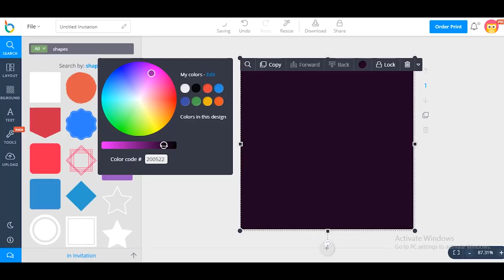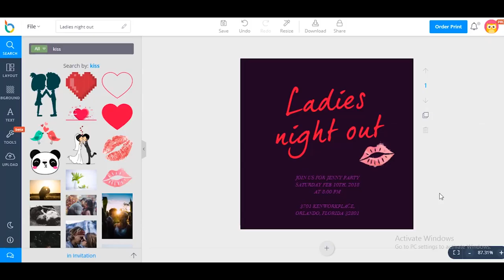How to design Invitation for a luxurious party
In this video, we will show you how to design a luxurious invitation.
Step 1: Choose Invitation layout.
Step 2: Add shapes and icons.
Step 3: Add text.